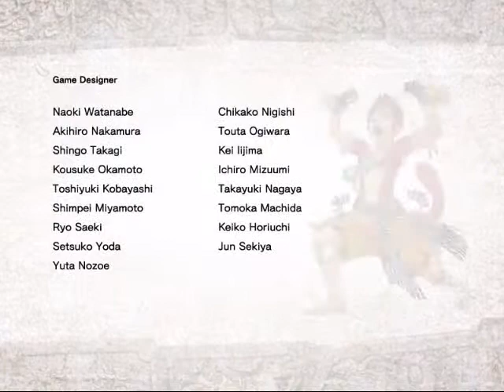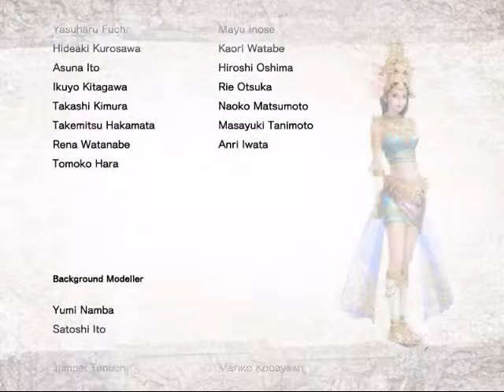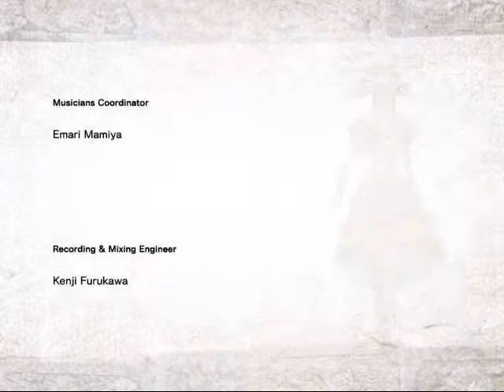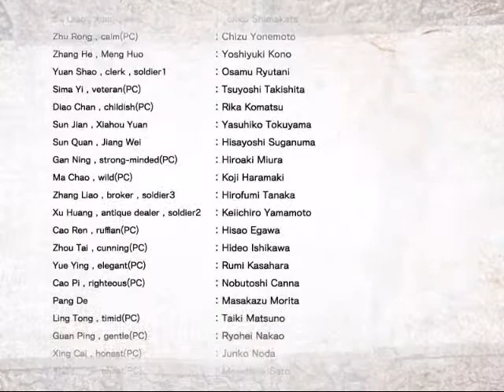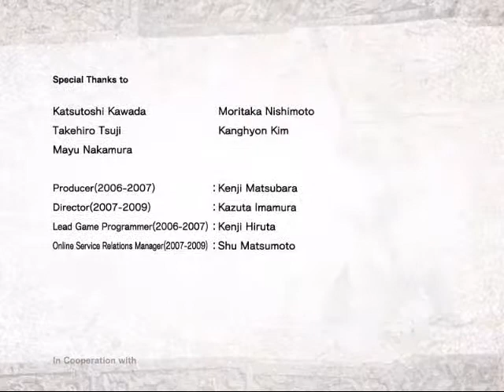Dynasty Warriors Online Credits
I don't take ownership of this video.

Video Game capturing device:WeGame

This is for entertainment only and no copyright infringment intended